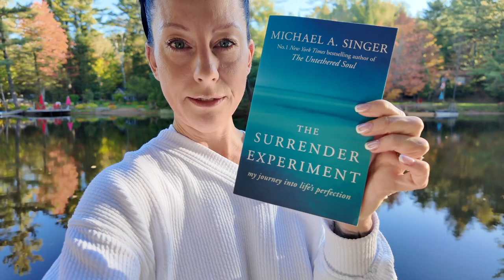MANIFESTATION Made Simple!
Quick clip on manifestation, made simple. 😉

Kelly Duffin
Advanced Holistic Health Practitioner
Subconscious Reprogramming Specialist
High Performance Lifestyle Coach